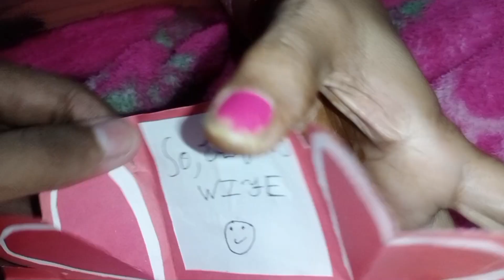75विडियो🥳बच्चो ने कुछ ऐसे surprise दिया मुझे रात के 10.30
🎉बच्चो ने कुछ ऐसे surprise दिया रात के 10.30# Chhota Sa video